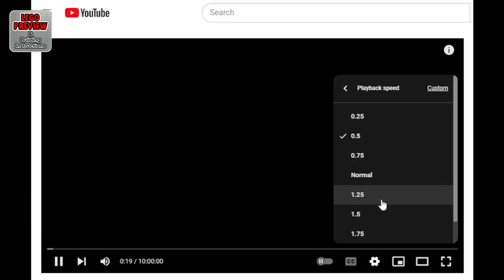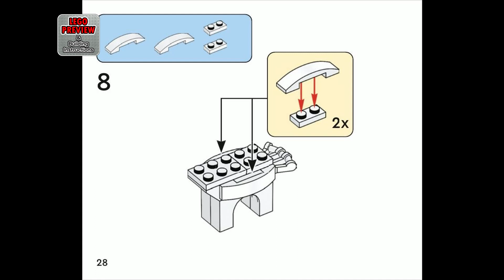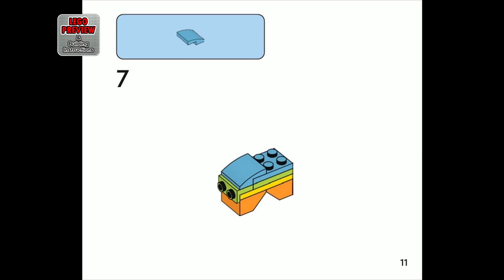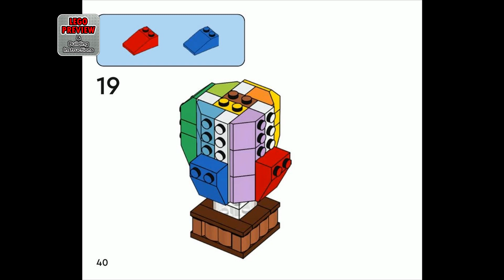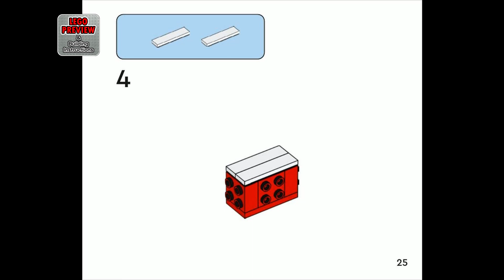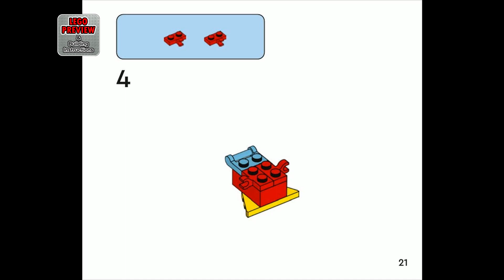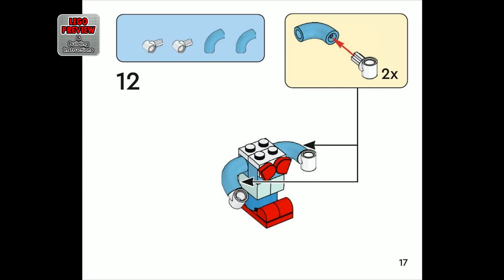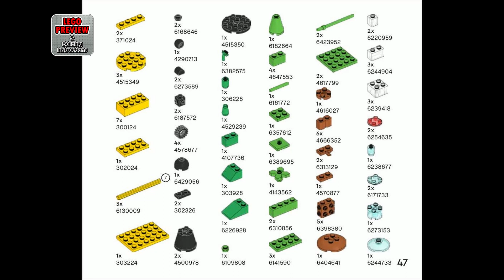PREVIEW: 11029, LEGO CLASSIC, Creative Party Box​ & Building Instructions! LEGO 2023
Today we bring you a preview of the LEGO CLASSIC , Creative Party Box and its building instructions.

Here you will find complete instructions for assembling the LEGO CLASSIC Set 11029, Creative Party Box.

Bring friends and family together with the fun building activities found inside LEGO Classic Creative Party Box (11029). This colorful mix of bricks for ages 5+ delivers a great shared play experience, whatever the occasion.

Build together with a 900-piece box of fun
Share creative fun with this colorful collection of building bricks. The pieces are grouped into 6 bags, each containing the bricks and clear printed building instructions to make 2 easy-to-build models. Models include a teddybear, clown, unicorn, piñata, rainbow, cake, popcorn, balloons and small presents. It’s a great group activity for any celebration.

00:00 - PREVIEW: LEGO CLASSIC - Creative Party Box - LEGO Set 11029
02:34 - Tips for an easier building
03:19 - Building instructions Book 1
09:49 - Building instructions Book 2
15:40 - Building instructions Book 3
19:55 - Building instructions Book 4